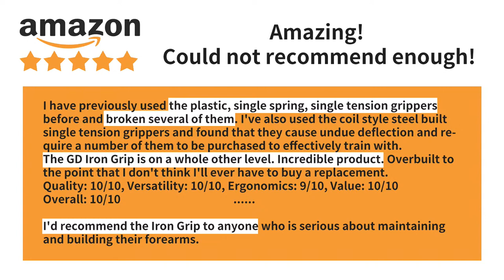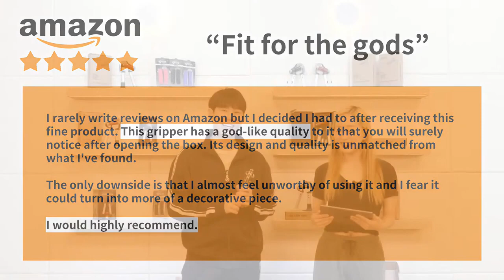GD Hand Grip Exercise Tips From The Maker | Fitness | SHOPPING IN KOREA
Follow Shopping In Korea on Amazon

◾️ GD Iron Grip Metal Hand Grip Exerciser Strengthener (Adjustable Hand Gripper) Wrist and Forearm Strength Trainer
◾️ GD Grip Tape (3 Colors), Grip Tape for Hand Grip Strengthener, Non-Slip Tape, Iron Grip, Overgrip, Reduce Pain and Injury Recovery